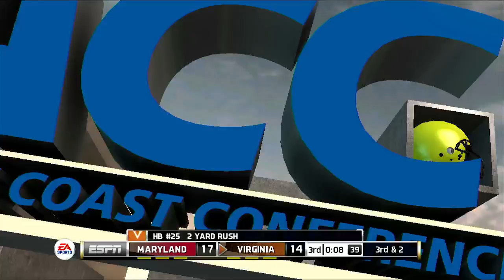CFB Mascot Mashup 2024 Season Week 3 Maryland @ Virginia